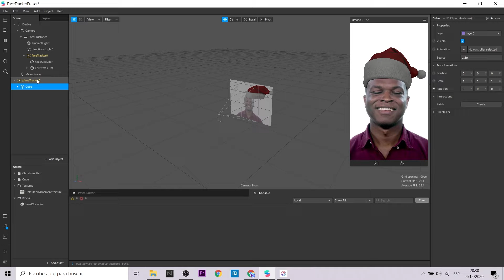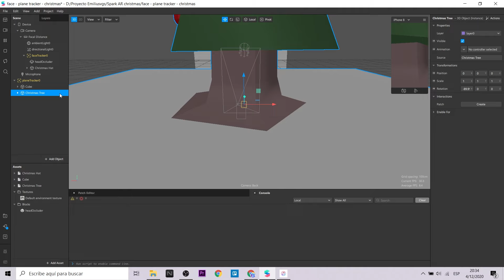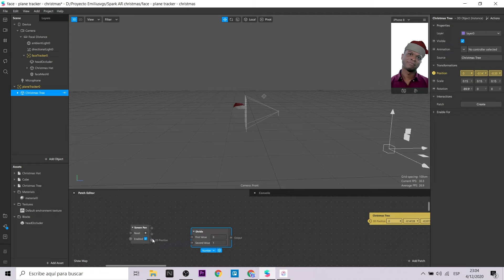Crea filtro de instagram usando las dos cámaras | Spark AR Navidad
Crea filtro de instagram usando las dos cámaras (frontal y posterior) utilizando un solo motivo. Esta vez usaremos el contexto de navidad para hacer el prototipo de realidad aumentada
Create instagram filter using both cameras (front and back) using a single motif. This time we will use the Christmas context to make the augmented reality prototype.

Mi VR / AR software y hardware:
⚡ Oculus Quest
⚡ Aryzon
⚡ Zapbox
⚡ Merge Cube